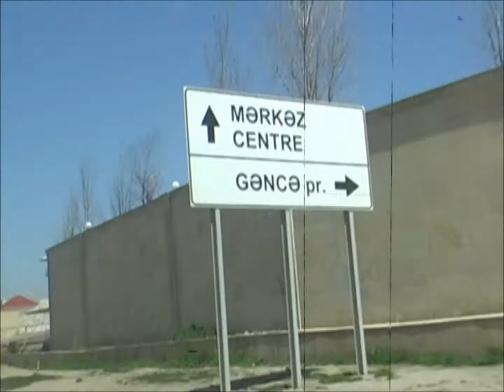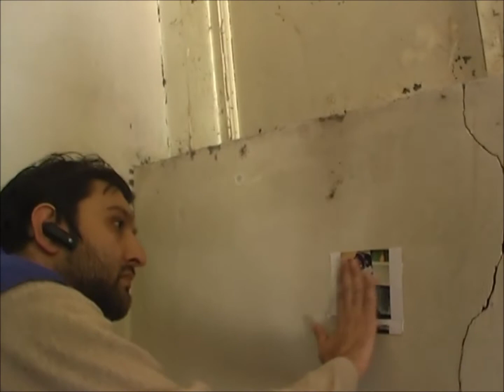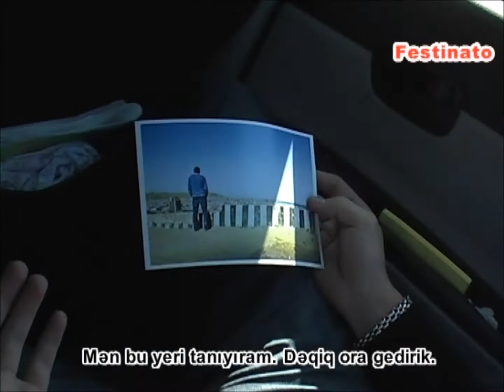Hyundai Club Azerbaijan - Street Challenge (Part-3)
HYUNDAI Auto Azerbaijan
CASPIANNAVTEL
The right to film and broadcast:
4 WHEEL